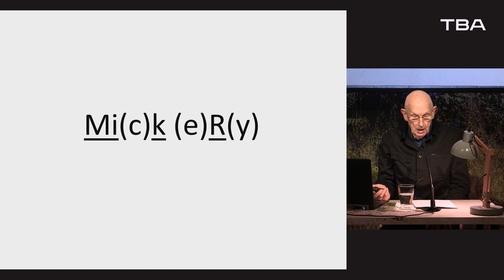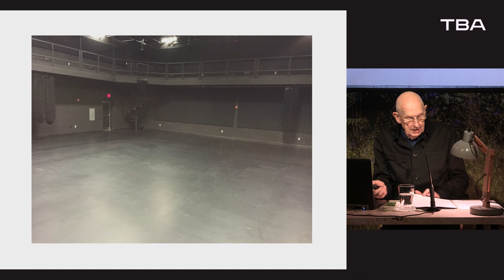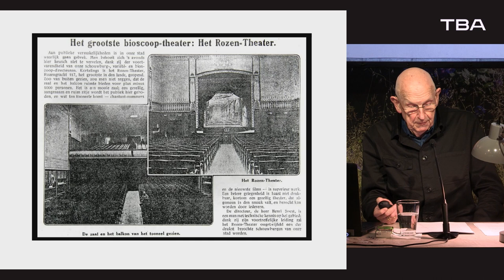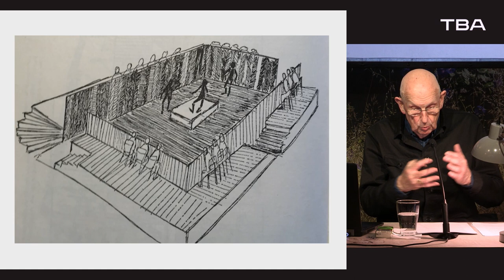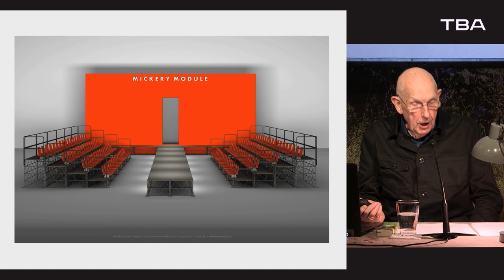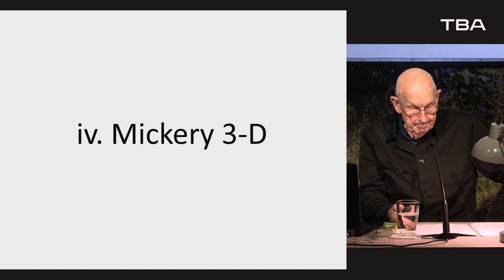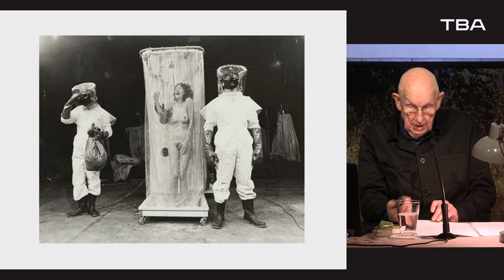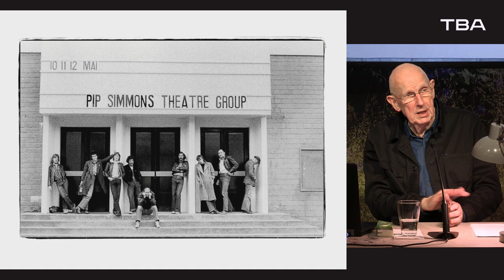Histórias do Experimental #1 Mickery Theatre: a theatre machine de Mike Pearson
Nesta conferência inaugural do ciclo Histórias do Experimental, o professor emérito de Estudos de Performance Mike Pearson traça os modos como as companhias usaram e adaptaram as condições do Mickery Theatre, e como a arquitetura do próprio edifício motivou novas abordagens performativas e alterando o gosto e a perceção do público. Trata-se de olhar para esta máquina de teatro pioneira dedicada ao experimentalismo, vendo o que com ela se pode aprender hoje.